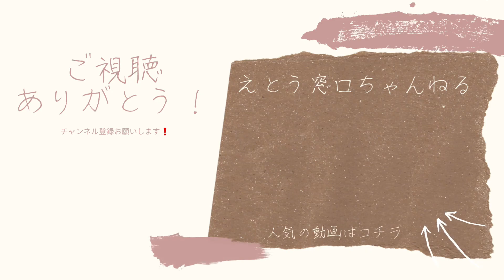えとう家の休日レポート！ヴェルスパ大分クリーン大作戦編！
えとう窓口ファミリーの休日レポート⭐️

編集・撮影の鈴林大雅が、えとう家をレポートしました‼️

可愛い、福吉くんに大注目！

今回は、ヴェルスパ大分さんの、
クリーン大作戦に参加してきました！

天皇杯1回戦👇
5月21日(日)   12時キックオフ
レゾナックサッカー・ラグビー場Aコート

vs   FCバレイン下関

この試合に勝つと、2回戦は大分トリニータとの、大分対決‼️

まずは、1回戦に注目です！

スポンサー　NYSプレシジョン
 協力　　　　ヴェルスパ大分
 撮影　　　　鈴林大雅

○スタッフSNS